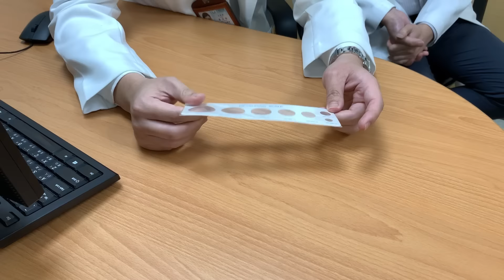『夫夫訪問大明星』割包皮會痛嗎？多久可以尻？讓鳥鳥勇者告訴你！Ft.泌密會客室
去年3月的時候，有說過要找尋一名勇者
今天就來帶大家一起訪問我們的鳥鳥勇者!
如果大家有任何泌尿方面的問題，都歡迎私訊泌密會客室的粉專喔!